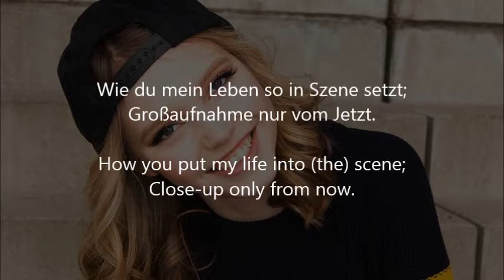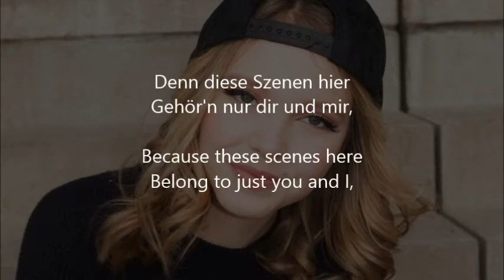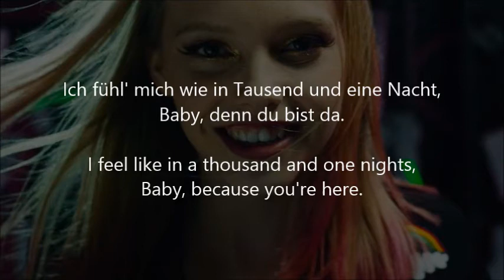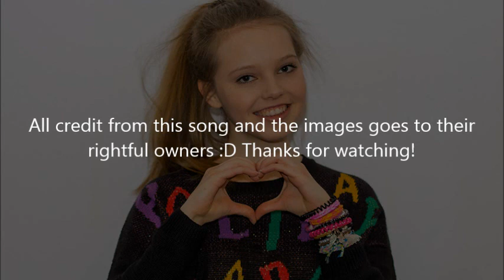Unser Film - LINA - German and English Lyrics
Hi everyone! I have a few important announcements to make (:

Upon short notice, I have decided to move to Germany for a while (not yet sure how long though a year is preferred) and hence I have had to prepare things in advance. I'm currently about halfway through making enough videos to last a year (once a month means I'm aiming to make 12 before I leave) BUT it might fall short depending on if copyright prevents their upload onto YouTube. If this is the case, I'm thinking of maybe making some video specials, perhaps conversations or something in German, with subtitles. Or even just day trips with conversations hopefully incorporated. Probably in a kind of vlogging style. Let me know if that's something you'd be interested in and I will see what I can do, but that also depends on the availability of a video editor while I'm there. I doubt I will be able to work with songs while I'm there as I won't have access to my PC and the laptop I'll be taking keeps freezing etc., and I just wouldn't have the patience for that ^^" I would also just like you bear in mind that any requests over the next year will have to be postponed until I return, but I will still happily take them (:

Another thing is that I'm planning to change the channel name to something more German-song related, and as a fan of alliteration I came to GermanGlockenspiel. Any opinions on it/any suggestions from you guys would be appreciated, otherwise just be aware that this might be my name at some point in the future, or a different name in general (:

Anyway, thanks for reading and I hope you enjoyed the video! Look forward to more in the coming months (hopefully ) :D And thank you for your continued support!